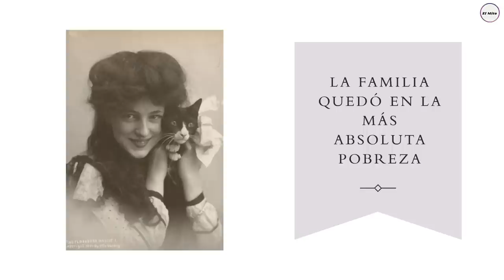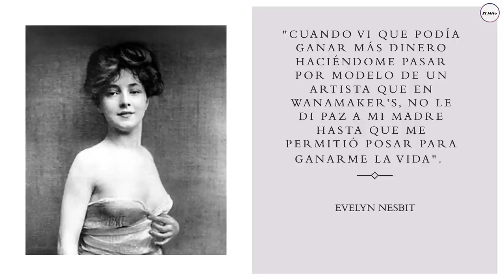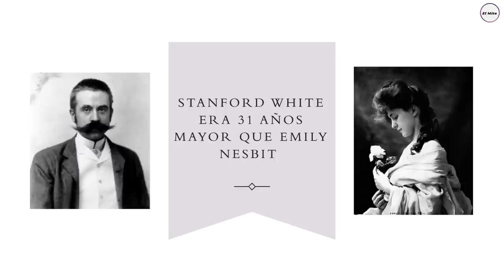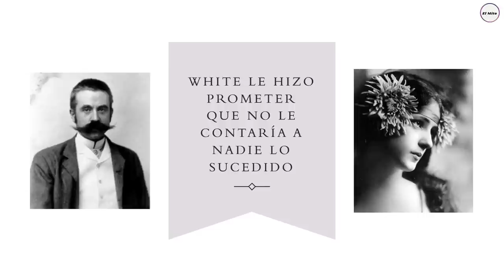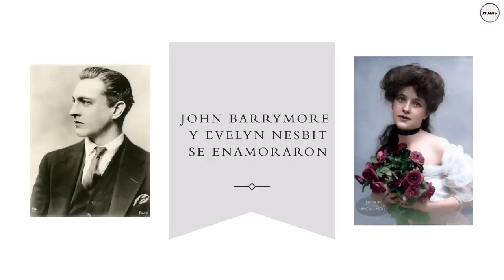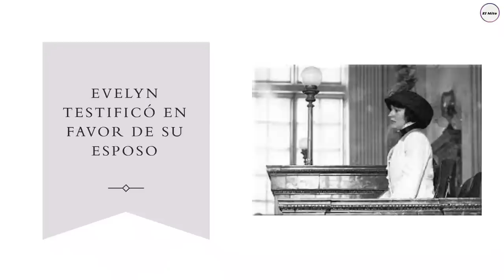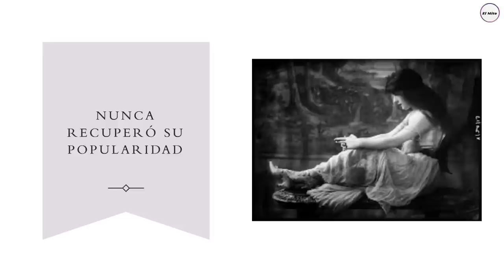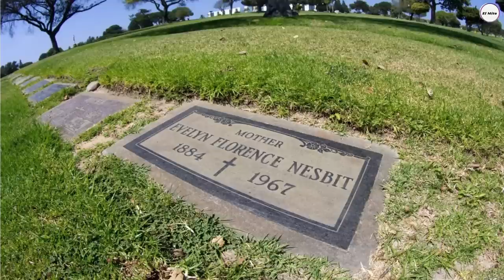EVELYN NESBIT Y EL JUICIO DEL SIGLO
Evelyn Nesbit fue una actriz, modelo artística y corista estadounidense, célebre por su implicación en el crimen del arquitecto Stanford White, orquestado por su primer marido, Harry Kendall Thaw.

Puedes invitarnos a un café en el apartado "Super Thanks" en la parte inferior de cada video.

Edición video: Filmora 10 con licencia
Edición sonido: Reaper con licencia
Micrófóno: Blue Yeti X Shure de solapa